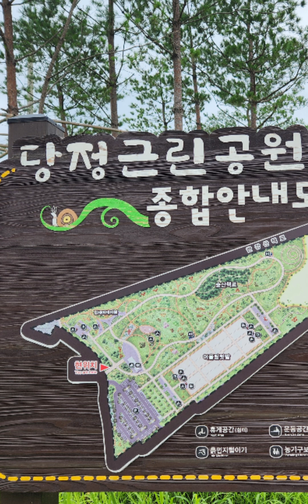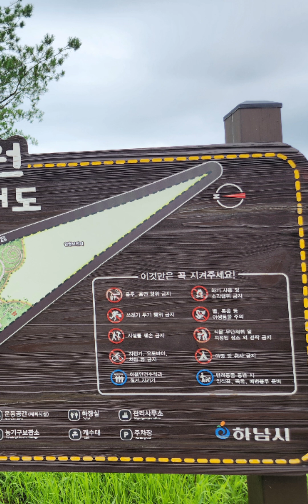스토리양..맨발로쓰는아침편지 맨발걷기운동본부박동창본부장아침멧세지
스토리양...2024.10.28맨발걷기본부장박동창아침멧세지